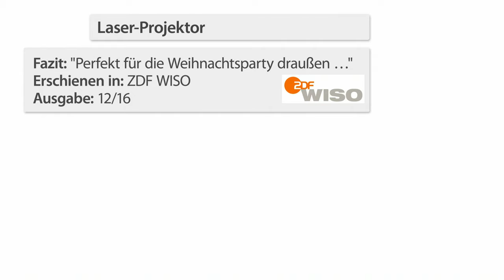Anne-Kathrin Koschs Hauswand wird auch dekoriert! Bei PEARL TV (Oktober 2019) 4K UHD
(00:01:00) Lunartec RGBW-LED-Projektor mit 5 Motiven für innen & außen, 4,6 Watt, IP44
RGBW-LED-Projektor mit 5 Motiven für innen & außen, 4,6 Watt, IP44
* 5 austauschbare Motiv-Schablonen
* 3 Licht-Effekte für abwechslungsreiche Beleuchtung
* 4 Farben für buntes Lichter-Spiel: rot, grün, blau & weiß
* Große Reichweite und Projektions-Fläche
* Um 180° neigbar für gezielte Beleuchtung
* Für brillant-bunte Festbeleuchtung innen & außen
* 5 austauschbare Motiv-Schablonen: Erntedank, Halloween, Weihnachten, Schneeflocken und Punkte-Reigen
* 4 LEDs für buntes Lichter-Spiel in klaren Farben: rot, grün, blau & weiß
* 3 Bewegungsstufen: stehende Projektion, langsam und schnell drehende Projektion
* Projektor um 180° neigbar
* Innen & außen einsetzbar dank Standfuß und Erdspieß
* Projektions-Fläche von bis zu 25 qm
* Maximale Projektions-Entfernung: bis ca. 25 m
* Spritzwassergeschützt: Schutzart IP44
* Ein/Aus-Schalter am Projektor
* Leistung: 4,6 Watt
* Stromversorgung: 230 Volt per Netzteil, Kabellänge: 5 m
* Maße Projektor (Ø x T): 95 x 135 mm, Höhe mit Standfuß: 23 cm, Länge Erdspieß: 20,5 cm, Gewicht: 320 g
* LED-Projektor inklusive Netzteil, 5 Motiv-Schablonen, Standfuß, Erdspieß und deutscher Anleitung

(00:05:00) Lunartec Laser Projektor (Laser Projektor programmierbar) - statt 79,90 EUR jetzt 32,99 EUR

(00:10:00) Lunartec Weihnachtslaser (Laserstrahler) - statt 99,90 EUR jetzt 63,99 EUR

(00:14:00) Lunartec LED Projektor: Solar-Laser-Projektor mit Akku, Sternenregen-Lichteffekt, Timer, IP65 (Projektor Weihnachten Batterie)
Genießen Sie Ihre eigene Laser-Lichtershow - überall dank Solarbetrieb
* Überall platzierbar dank Akku
* Lädt per Solar-Panel und USB
* Viele Leucht-Kombinationen
* Bequeme Bedienung per Fernbedienung
* Große Flächenabdeckung
* Kippbar um 180° mit Arretierung
* Laser-Projektor LP-600.solar mit Akku und Solar-Aufladung
* 2 Laser in Rot und Grün
* Laserklasse II: max. 1 mW Ausgangsleistung, Wellenlänge: 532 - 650 nm
* Frei kombinierbare Leucht-Modi für Sternenregen-Lichteffekt: ohne Bewegung rot, grün, rot und grün gleichzeitig, alle Kombinationen abwechselnd, 10 Bewegungsgeschwindigkeiten, 7 Blink-Geschwindigkeiten
* Große Flächenabdeckung: bis zu 300 m² bei 12 m Leuchtweite
* Integriertes, polykristallines Solar-Panel: 2 Watt, 6 Volt
* Einstellbarer Timer: 2 / 4 / 6 Stunden
* Automatische Abschaltung nach 6 Stunden Dauerbetrieb
* Bequeme Bedienung per IR-Fernbedienung: Farbe, Blink-Geschwindigkeit, Bewegungs-Geschwindigkeit, Timer, Ein/Aus, Reset
* Leuchtwinkel einstellbar: Projektor kippbar um 180°, mit Arretierung
* Wahlweise per Erdspieß aufstellen oder an der Wand befestigen
* Leistungsaufnahme: 4 Watt
* Wetterfester Projektor: IP65
* Stromversorgung: integrierter Li-Ion-Akku mit 2.600 mAh für bis zu 6 Stunden Laufzeit, lädt per Solar-Panel (ca. 8 Stunden Ladezeit) oder Micro-USB (ca. 4 Stunden Ladezeit, Netzteil bitte dazu bestellen)
* Maße (ohne Erdspieß und Wandhalterung, Ø x L): 87 x 160 mm, Gewicht: 420 g
* Fläche integriertes Solar-Panel: 175 x 94 mm
* Höhe mit Erdspieß: max. 39 cm, Höhe mit Wandhalterung: max. 27,5 cm
* Solar-Laserprojektor inklusive USB-Ladekabel, Erdspieß, Wandhalterung, IR-Fernbedienung und deutscher Anleitung - Außerdem relevant oder passend zu: wiederaufladbare Batterien, Garten Deko Beleuchtung, Weihnachtsprojektor, Außenbeleuchtung, Sternenhimmel, Lichterketten, Laserpointer, Lichterkette, Solarlampen, Mini Beamer